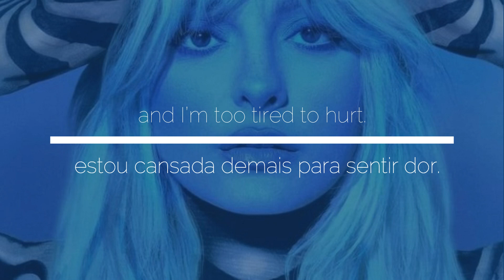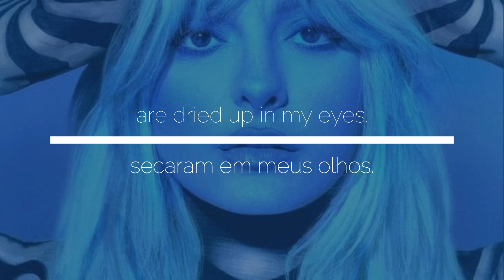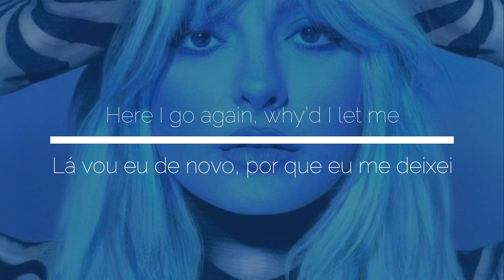Empty - Bebe Rexha (Tradução)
Empty by Bebe Rexha.
Better Mistakes, 2021.